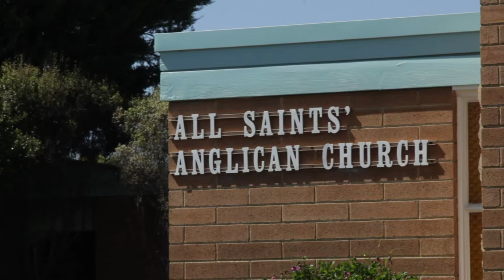Pop In Fellowship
All Saint's Church in Seacliff South Australia opens its doors every Wednesday to encourage community building fellowship